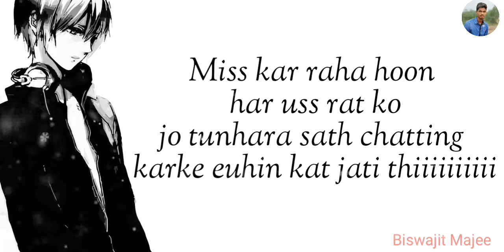New Very Sad Heart Touching Whatsapp Status